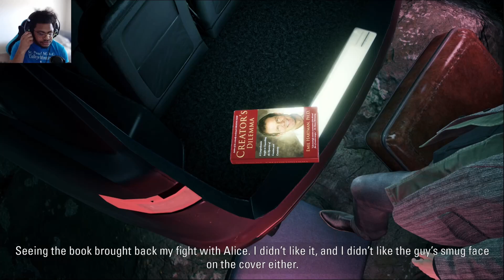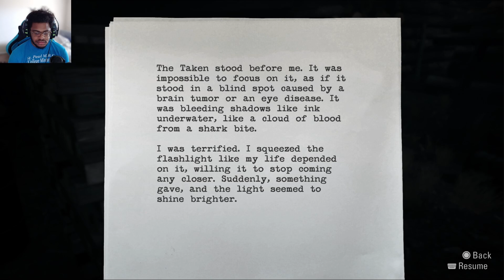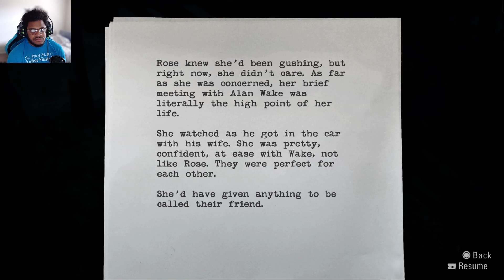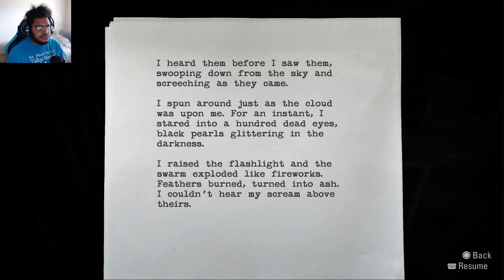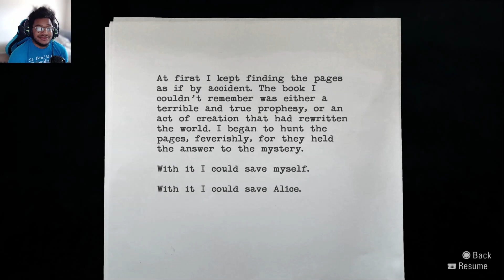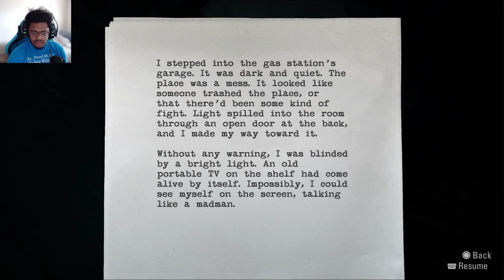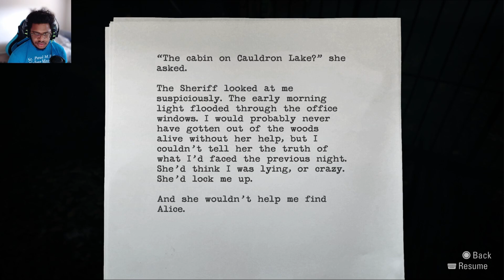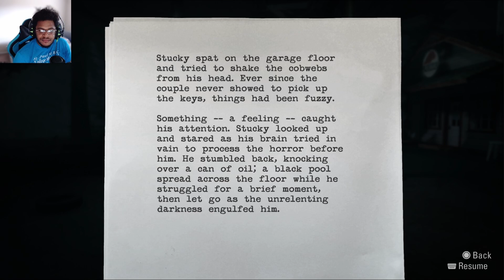Alan Wake Remastered- Episode 1- NIGHTMARE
Welcome to Alan Wake Remastered- Episode 1- nightmare. This new series will have all episodes, first impressions and review of the new Alan Wake Remaster. This series will have the full story walkthrough of Alan Wake Remastered from beginning to end. We will put up daily episodes for this game.

The story follows best-selling thriller novelist Alan Wake as he tries to uncover the mystery behind his wife's disappearance during a vacation in the small fictional town of Bright Falls, Washington.

Hey everyone my name is Gift (Andre' Jefferson) former track and field runner and Olympic trialist. I got injured and am now pursuing my dream to present you all with the best story mode playthrough and the best content I may possibly provide for your entertainment!

All content created, edited and presented by Gift.